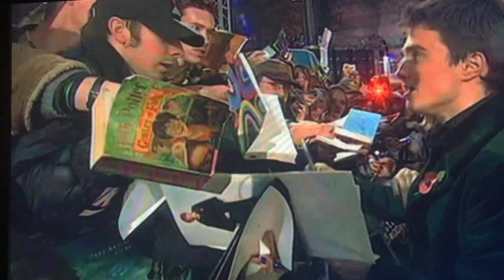Emma Watson reveals how she was close to quitting Harry Potter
Emma and Rupert discuss the challenges they faced growing up in the spotlight of the Harry Potter universe.